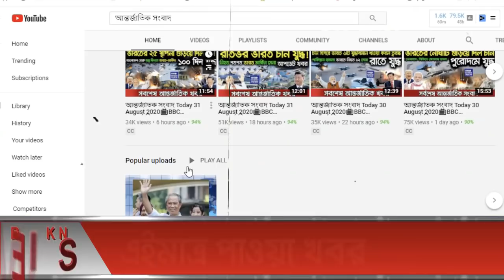আন্তর্জাতিক সংবাদ Today 25 May, Khobor📺BBC আন্তর্জাতিক খবর antorjatik sambad বিশ্ব সংবাদ bangla news